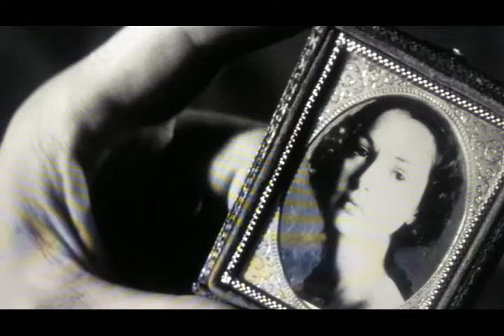Joseph Merrick was buried at Royal London Hospital-skeleton is kept in a private room at Queen Mary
elephantman His skeleton is kept in a private room at Queen Mary University of London's medical school for students only.
Born on 5 August 1862 in Leicester, England, Joseph Carey Merrick was born without deformities. At the age of three small lumps and bumps started appearing on the left side of his body.

The hat and veil worn by Joseph Merrick (The Elephant Man) between 1884 and 1890 is on display at the Royal London Hospital Museum. Due to his difficult to understand speech, it was first considered that Joseph was intellectually impaired. But it soon became clear that he was an intelligent and sensitive man that later found some solace in writing poetry.

Joseph Merrick Place of burial The Royal London Hospital, London, United Kingdom Queen Mary University of London. His skeleton is kept in a private room at Queen Mary University of London's medical school for medical students only.